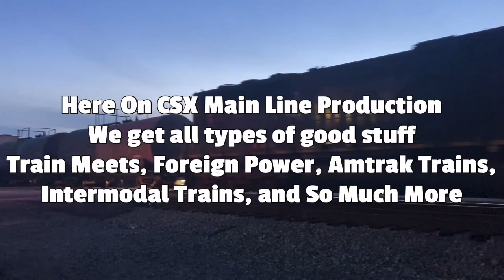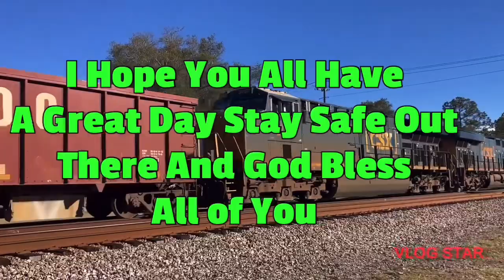CSX 3358 Leads Long CSX M409 SB Manifest Train Florence SC